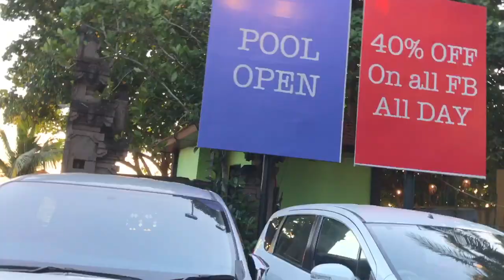PANTAI DI BALI SAAT INI COVID19 | pantai mana yang masih bisa dikunjungi?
Hayo coba tebak pantai manakah yang masih bisa dikunjungi saat ini di Bali?

Video ini req dari kak @bilal anggiat

Mari sama2 PatuhiHimbauan pemerintah agar kelar hidup corona covid19 dari dunia.